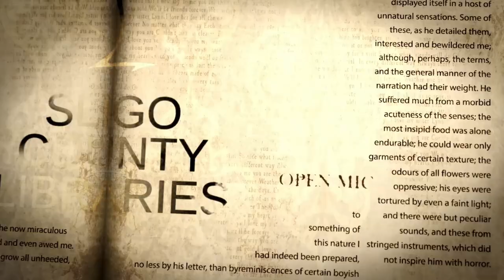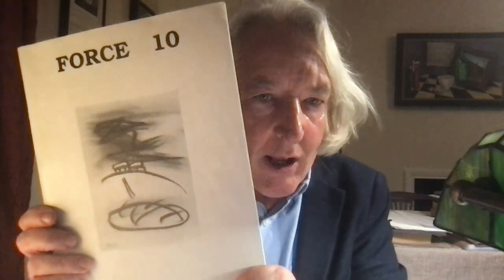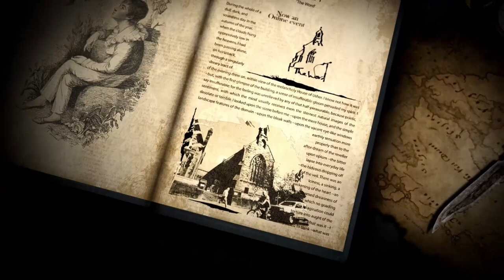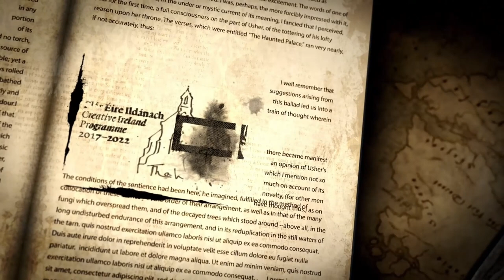Sligo Library, along with ITSligo, presents The Word. Celebrating the work of the late Dermot Healy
For this special edition of The Word, Mary O’Malley, Brian Leyden and Keith Hopper will be celebrating the work of the late Dermot Healy. There will be a discussion of Dermot’s eclectic career and enduring legacy, interspersed with readings from his work.

WEDNESDAY, January 26, 2022 6:30PM

FREE Online event.

Music with Ray Coen

Q&A

Open Mic

Dermot Healy (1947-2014) grew up in Cavan. He later settled in Ballyconnell, Co. Sligo, where he founded and edited Force 10: A Journal of the Northwest. His debut collection, Banished Misfortune and Other Stories, first appeared in 1982, and this was followed by four novels: Fighting with Shadows (1984), A Goat’s Song (1994), Sudden Times (1999), and Long Time, No See (2011). A highly-acclaimed memoir, The Bend for Home, was published in 1996. He also wrote five collections of poetry and thirteen stage plays. Dermot Healy died at his home in Sligo in June 2014. His Collected Plays and Collected Short Stories were published posthumously in 2016, alongside a volume of critical appreciation entitled Writing the Sky: Observations and Essays on Dermot Healy.

Mary O’Malley was born in Connemara and educated at NUI Galway. She has served on the council of Poetry Ireland and on the committee of the Cúirt International Poetry Festival. Mary taught on the MA programmes for Writing and Education in the Arts at NUI Galway for ten years; held the Chair of Irish Studies at Villanova University in 2013; and has held Residencies in Paris, Tarragona, New York, Galway, Derry, Belfast, and Mayo. In 2019, she was a Writer Fellow at Trinity College Dublin. She has published nine books of poetry, including Valparaiso, which arose out of her Residency onboard the national marine research ship. Mary is a member of Aosdána, and is currently working on a memoir of childhood. This autumn, she will be awarded an Honorary Doctorate by NUI Galway.

Brian Leyden is a memoirist, short story writer, novelist, editor, and popular creative writing mentor. He is the author of Sweet Old World: New and Selected Stories, The Home Place, and Summer of ’63, and his non-fiction essays have appeared in Winter Papers (2016) and Writing the Sky: Observations and Essays on Dermot Healy (2016). Brian is a regular contributor to RTÉ Radio 1 and wrote the screenplay for the feature film Black Ice (2013), which was recently acquired by Netflix Europe. The recipient of an Arts Council of Ireland Agility Award (2021), he has also scripted the Irish War of Independence Centennial Commemorations project The Sheemore Ambush (2021). Brian is currently engaged in the Hawk’s Well Theatre’s ‘Creative Companions’ series for 2022. He lives by the sea in north Sligo.

Dr Keith Hopper teaches Writing & Literature at IT Sligo. He is the author of Flann O’Brien: A Portrait of the Artist as a Young Post-modernist (revised edition, 2009); general editor of the twelve-volume Ireland into Film series (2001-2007); and co-editor of Flann O’Brien: Centenary Essays (2011) and The Short Fiction of Flann O’Brien (2013). He also co-edited a series of four books by and about Dermot Healy (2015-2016). Keith is a regular contributor to the Times Literary Supplement, and is currently writing a book on poetry and the sense of place in the digital age.

Ray Coen, hailing from Sligo, has over 18 years experience as a guitar and fiddle player. In recent years Ray has moved from backing others to increasingly perform his own material. His debut album ‘Out of Sight’ was released in May 2009 and described by Hotpress as both ‘beautifully recorded and arranged’ and ‘music that is happy in it’s own skin’. Ray has been a regular collaborator with NoCrows since 2007 and was welcomed onboard as a full blown band member in 2014.